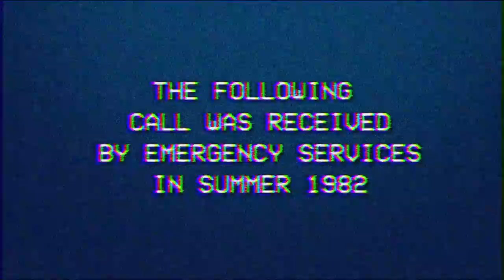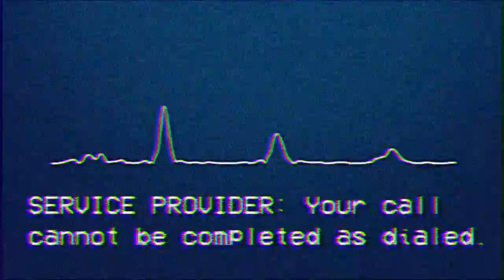LEADROBOT - Scream White Noise - Teaser 2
2nd audio teaser for the album 'Scream White Noise' by LEADROBOT.